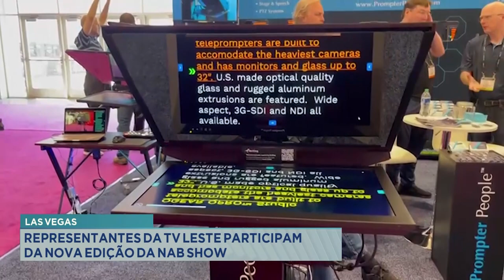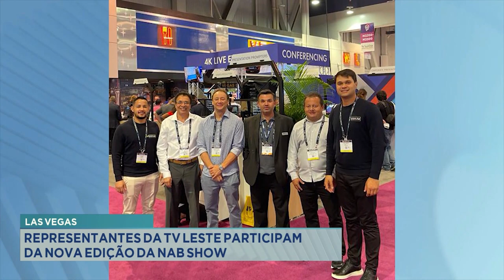Las Vegas: Representantes da TV Leste Participam da Nova Edição da NAB SHOW.